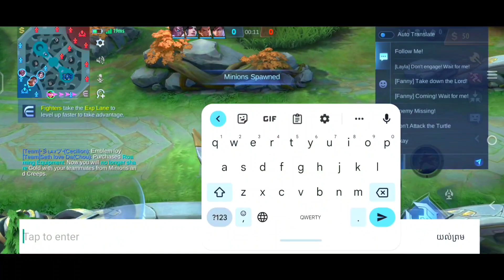NEW ZILONG 1 HIT DELETE BUILD!🔥( wtf damage) ZILONG BEST BUILD SET 2023 | MOBILE LEGENDS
MLBB MANUR ZILONG MANUR Channel​ is​ a​ Channel​ that​ upload​ Gameplay​ Video​ Mobile​ Legends​ Bang​ ​Bang​ and​ other​ Gameplay​ Video​s.we upload​ Video​ everyday​ For​ you​ t​o​ enjoy​ and​ feeling​ relax.Thank​ you​guys​ so​ much! i​ Love​ you​ All.bye!